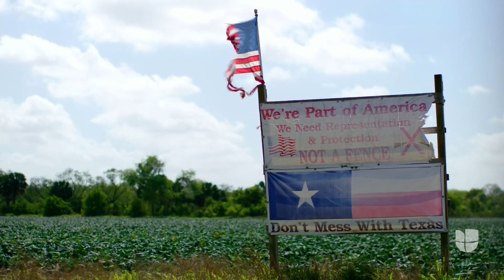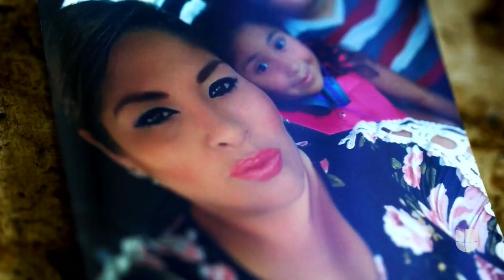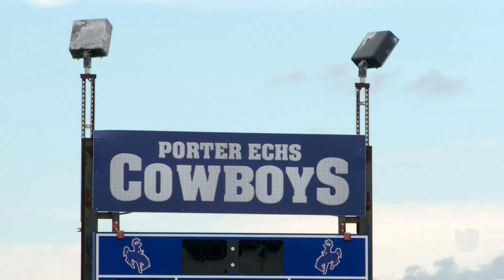Cruzó el Río Grande y atravesó un pasadizo subterráneo: así llegó este joven atleta a Estados Unidos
La madre de Jonathan siempre quiso traer a su familia a Estados Unidos para escapar de la violencia. Lo intentaron en varias ocasiones hasta que consiguieron su objetivo.